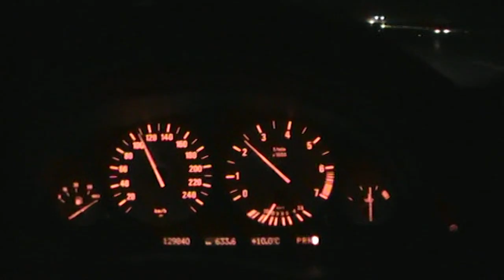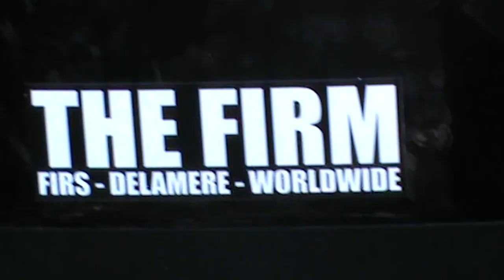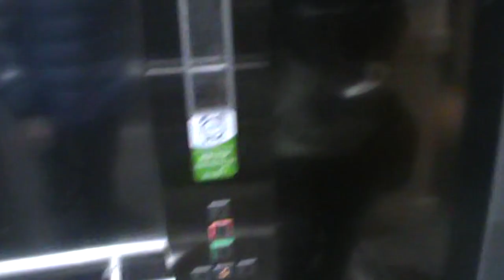The Firm - Episode 5 - Forest of Dean Roadtrip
Roadtrip to FOD with the boys. Mostly went balls up. @thefirm__